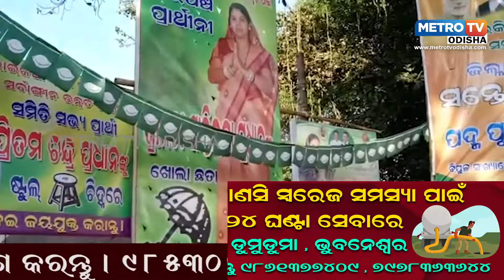କନ୍ଧମାଳ ଜିଲ୍ଲାରେ ବିଜେପି-ବିଜେଡ଼ି ମଧ୍ୟରେ କଡ଼ା ଟକ୍କର